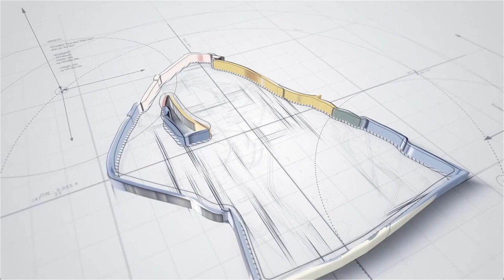Supernatural Season 9 Episode 14: Captives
For yet another intriguing season, Sam and Dean’s lifelong quest to set the supernatural world right again will take everything they’ve got.